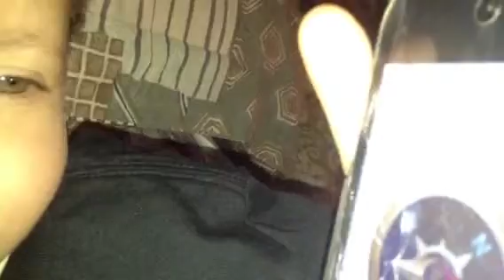Shawn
Shawn high score